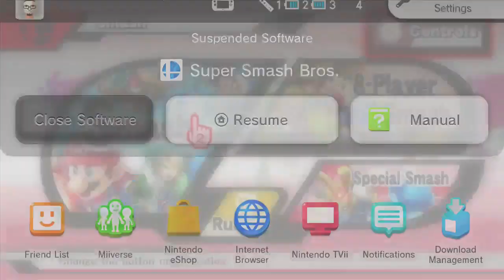Game Haven Weekly - Smash 4 - Round 1 Fernando vs Tickleman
Fernando - Pac-Man